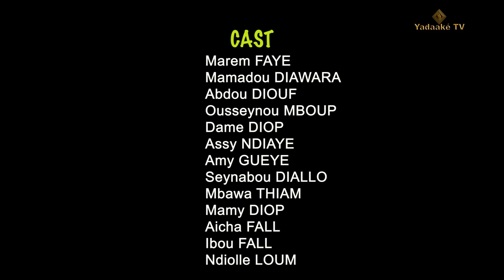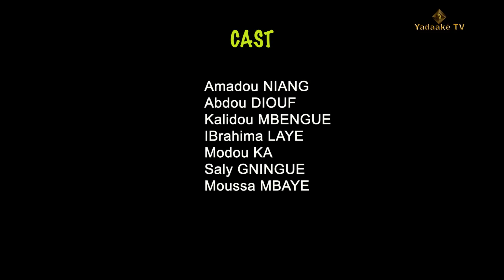série -Violé par mon père épisode 04 nouvelle série Sénégalais (NDEYE FATOU)